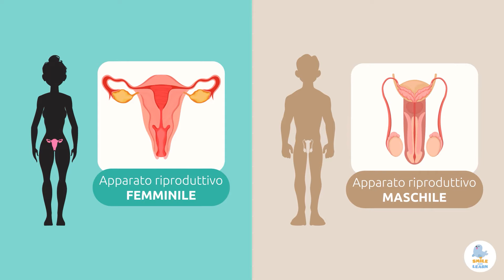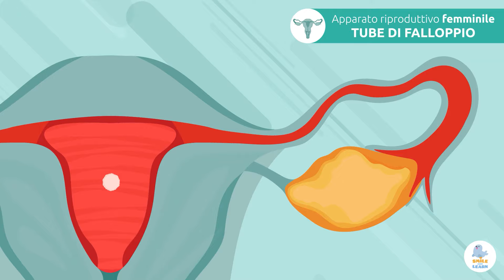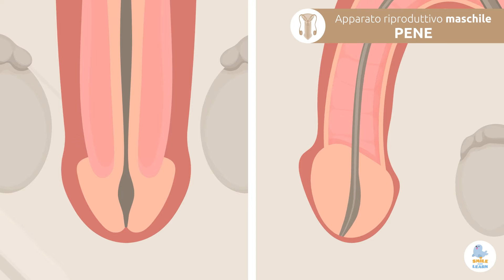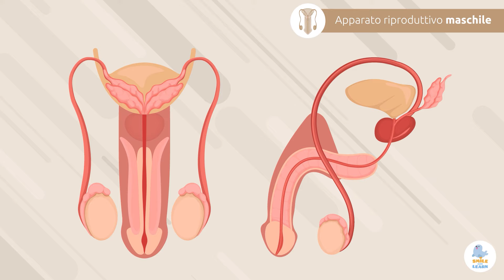APPARATO RIPRODUTTIVO FEMMINILE E MASCHILE 👧👦 Scienza per bambini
Scaricala adesso!